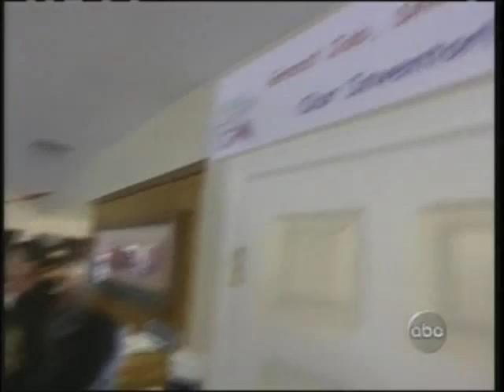American Inventor Results 2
Sharon Clemens develops and presents her Stall Stopper™ restroom door clip on American Inventor season 1.